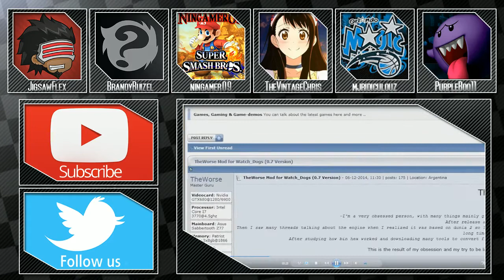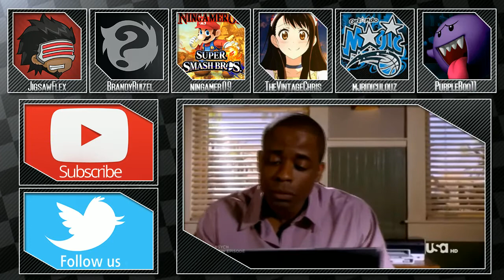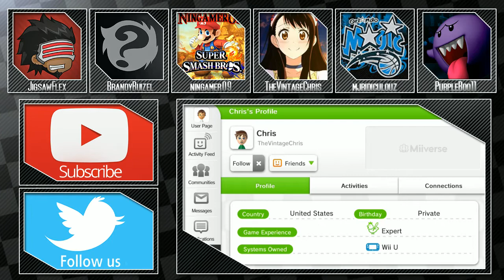GameBox Podcast #2 - Watch Dogs, Steam Sales, And MORE!! [June 27, 2014]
What's goin' on guys? Today...we'll be dong our second live podcast, we estimate to last an hour and a half.  We'll be talking games, steam sales and our personal lives so come join us!!